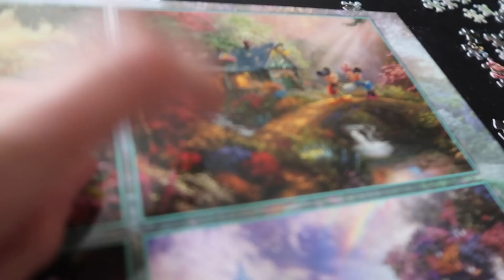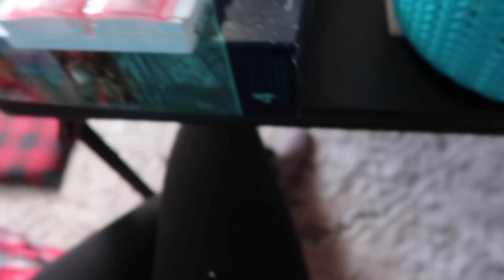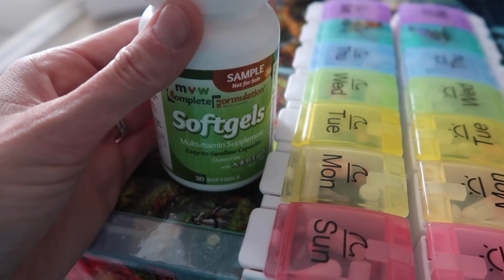THE EMOTIONS OF STABLE LUNGS!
[Vlog 12.29.20] - So so so grateful for stability.